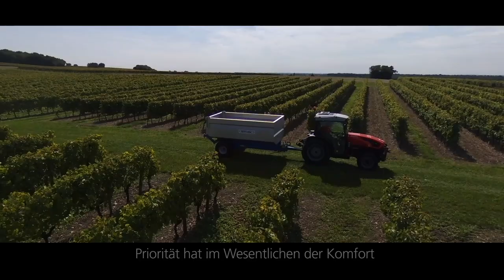SAME Frutteto S/V ActiveDrive - Der wahre Leader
Frutteto S/V ActiveDrive in Aktion in den französischen Weinbergen.
Hören Sie sich die direkten Schilderungen unserer Winzer an.